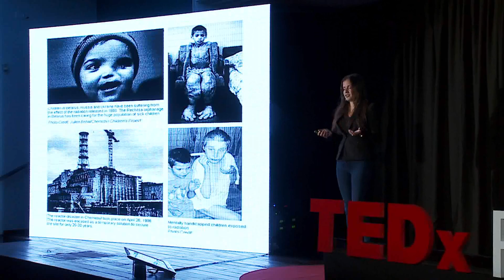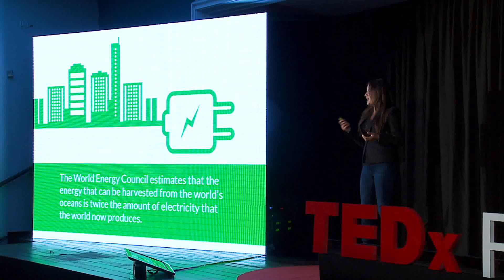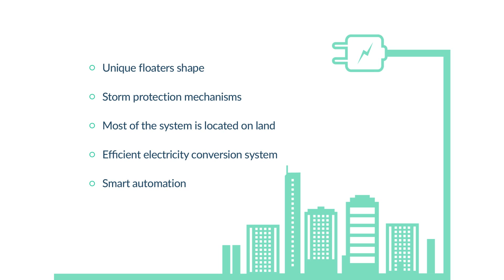Changing the world one wave at a time | Inna Braverman | TEDxRuppin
Inna’s enthusiasm to the field grew as it became evident that no wave energy company in the world, to date, was able to develop a commercially viable technology. She was intrigued by the ongoing “race” between the companies for being the first ones to harness cost-efficient wave energy. Therefore, she founded Eco Wave Power, which holds the best available wave energy technology.

Ms. Braverman developed her desire for the green energy field at her early twenties, when she started to work for a renewable energy company, as International Marketing Manager.